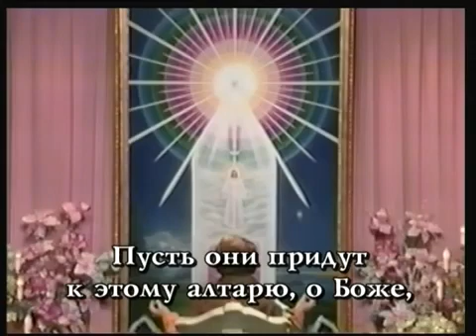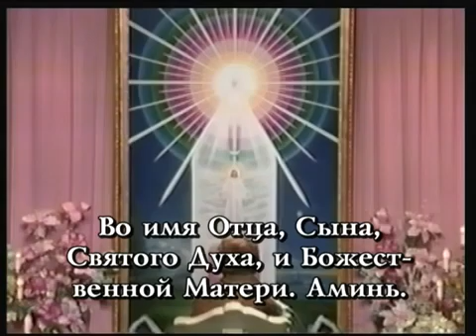Opening Invocation 10 18 96 Открывающий призыв Матери 18 октября 1996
wien.pp.ua